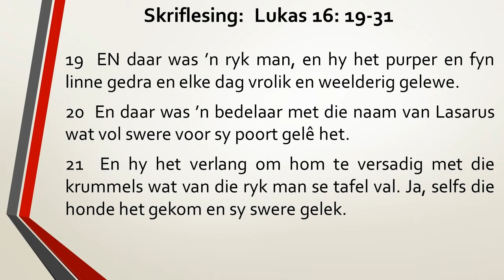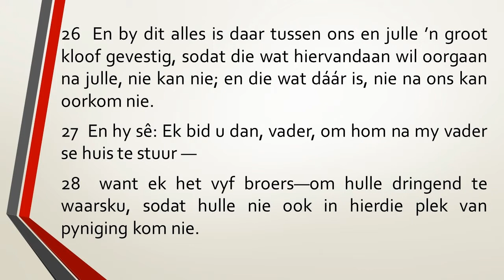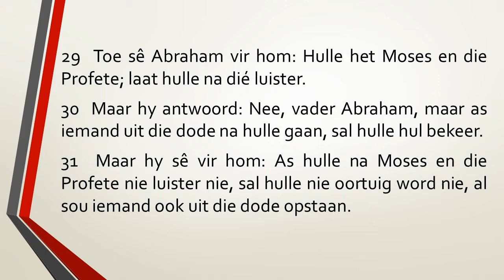Erediens 2 02102022